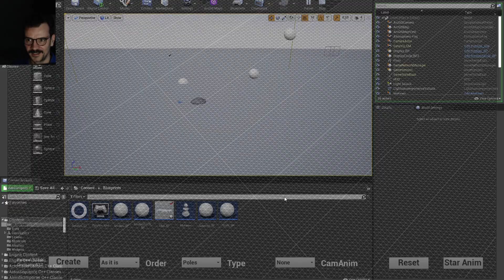ArcGIS Maps SDK for Unreal Engine 4 - Prerelease